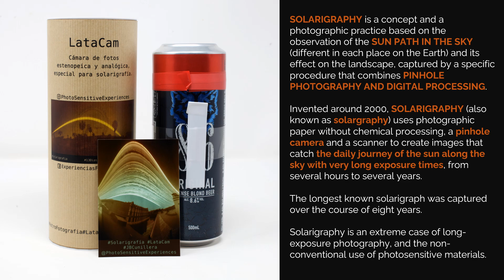Solarigraphy | LataCam | Pedro RE'